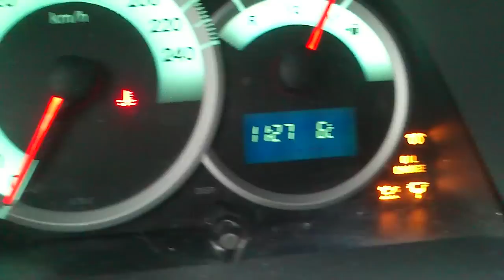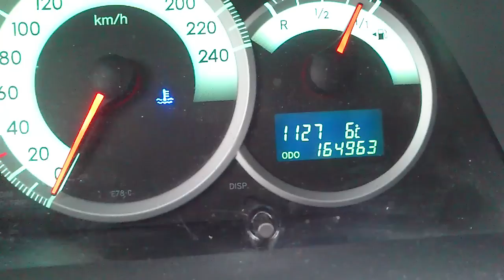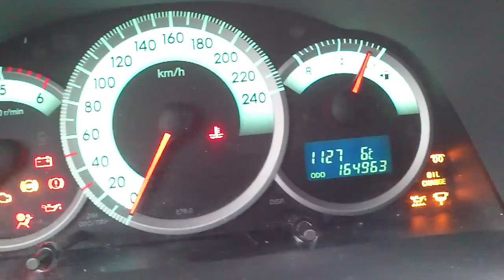Kasowanie Inspekcji TOYOTA COROLLA VERSO 04- Oil Service Indicator Light Reset TOYOTA COROLLA VERSO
JAK SIĘ PRZYDAŁO ŁAPKA W GÓRĘ !!!
IF IT WAS USEFUL THUMBS UP